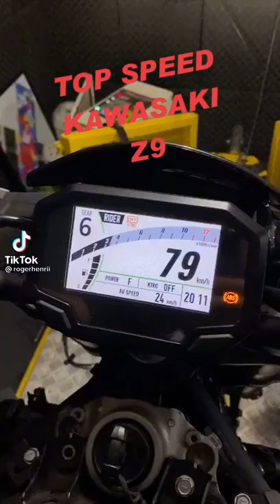🔥😱Z900 FULL SPEED TEST NEARLY 280 KM 😱😈🔥